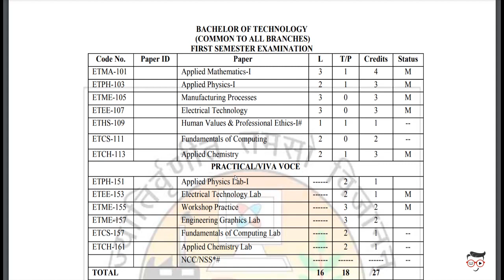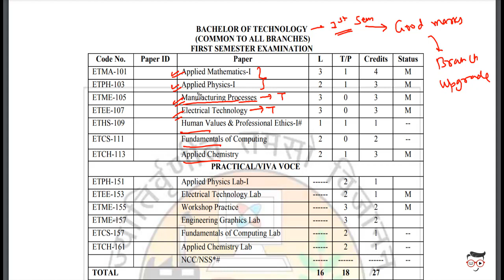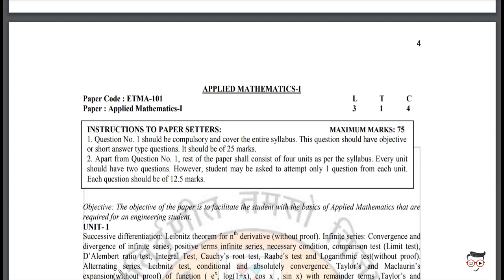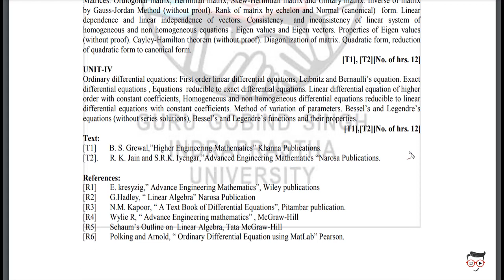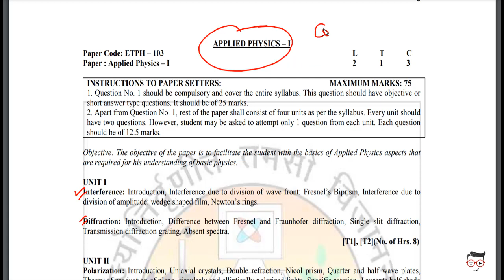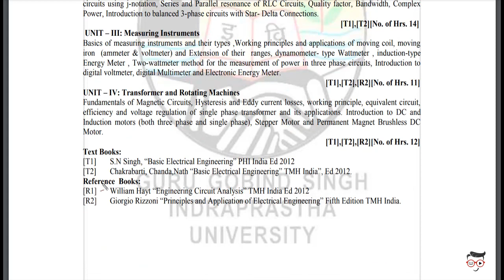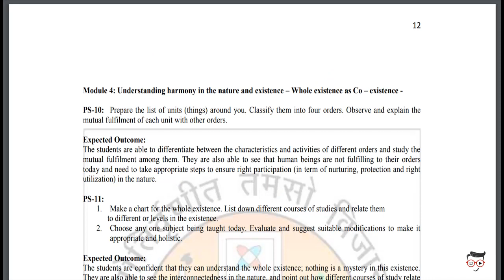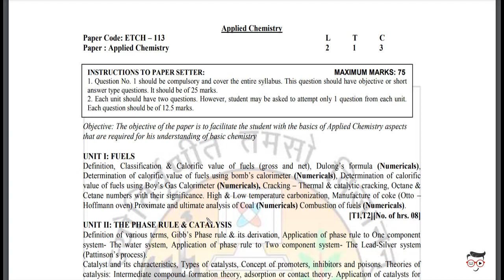B.Tech First Sem Syllabus | Session 2021 | Manish Chauhan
In this Video i have discussed the first year syllabus along with suggestions on resources for effective study.